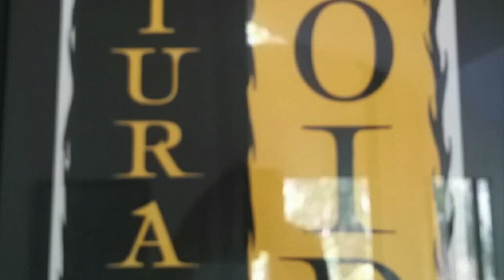Natural Void - 4 Do You Do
Had an old Natural Void cassette from ages ago covered to CD, which is now outdated too! Unlike these guys. Thanks for the music, fellas. Love it ! Here are the uploads !